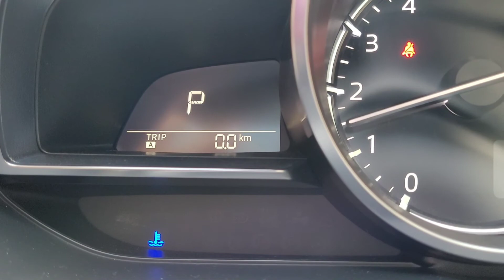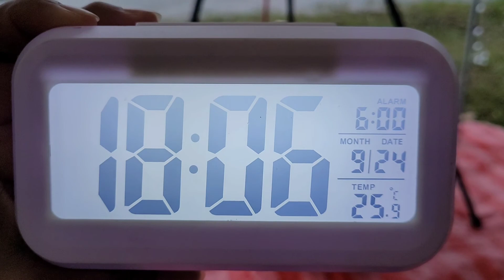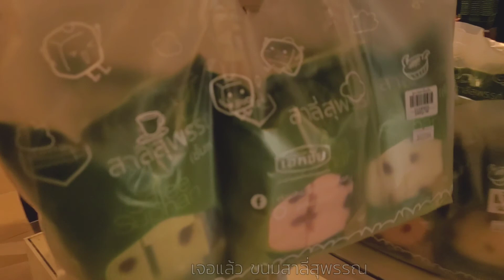ลานกางเต็นท์ LA COLINE CAMPGROUND ด่านช้างสุพรรณ ลุยฝน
ลาโคลีน แปลว่า เนินเขา ชื่อนี้มาจากลักษณะพื้นที่ที่เป็นเนินเขาเล็กๆ เอียงลาดไปจนจรดอ่างเก็บน้ำ
จากไร่อ้อย ไร่มัน เปลี่ยนเป็นลานกางเต็นท์และที่พักบนเนื้อที่ 30 ไร่  กับมุมสวยของอ่างเก็บน้ำลำตะเพิน
พื้นที่กางเต็นท์ริมน้ำกว้าง ทำให้คุณสามารถเลือกทำเลได้มากมาย หรืออยากกางบนเนิน ชมวิวจากมุมสูงก็ทำได้
     มีความเป็นส่วนตัว ด้วยนโยบายจำกัดผู้พัก  พักผ่อนสบายๆ ทำอาหาร ปิ้งย่าง ตกปลาหรือเล่นน้ำ พายเรือคายัค พายบอร์ด(SUP) ถ่ายรูป ให้อาหารน้องแพะ เก็บภาพสุดสวยจากเนินหญ้าสีชมพูที่เดียวในอ่างเก็บน้ำลำตะเพิน(มีเฉพาะช่วงหน้าหนาว) ทุ่งคุณนายตื่นสายป่า(มีเฉพาะช่วงหน้าแล้ง)
🏕 กางเต็นท์แบบส่วนตัวสุด รับเพียง 10-15 ท่านต่อวัน ท่านละ 250 บาท/คืน มีบริการห้องน้ำรวมพร้อมเครื่องทำน้ำอุ่น​ มีจุดต่อไฟหลายจุด (ลูกค้านำอุปกรณ์ต่อพ่วงมาเอง) มีบริการขนมปัง ชา กาแฟ โอวัลตินฟรี​ เวลา 7:30-10:00 พิเศษ พายคายัคและเล่น SUP ฟรี
     🛏 เต็นท์โดม 1,600 บาท/คืน (จ-พฤ) 2,000 บาท   (ศ-ส-อา และวันหยุดนักขัตฤกษ์)
           พักได้ 2 ท่าน มีแอร์และห้องน้ำพร้อมเครื่องทำน้ำอุ่นภายในเต็นท์ อาหารเช้า
     ⚠️ เตียงเสริมสำหรับ2ท่าน แจ้งล่วงหน้า 500 บาท/เตียง แจ้งวันพัก600บาท/เตียง (พร้อมอาหารเช้า)
     ⛺️ บริการให้เช่า เตาปิ้งย่างพร้อมถ่าน 70 บาท, กระติก (10ลิตร/60บาท, 30ลิตร/130บาท), เตาแก๊สพร้อมแก๊สกระป๋อง 100บาท, บอร์ดยืนพาย (SUP), เรือคายัค ชม.ละ 200 บาท ฯลฯ
     🏊🏻‍♂️ จุดเล่นน้ำบริเวณหน้าที่พักเป็นพื้นราบค่อยๆลาดลงไป ทำให้เด็กๆสามารถเล่นน้ำได้(กรุณาเตรียมชูชีพสำหรับเด็กเพื่อความปลอดภัย)
📩 สนใจสอบถามข้อมูลเพิ่มเติมหรือจองที่พัก ได้ที่เพจ La Colline Campground หรือ โทร
     ⛰ Location :